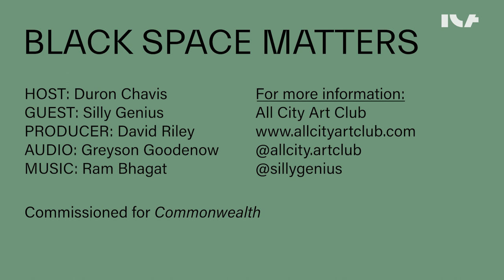Black Space Matters: Episode 4 with Silly Genius of All City Art Club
In Episode 4 of “Black Space Matters,” urban farmer, Duron Chavis, speaks with Silly Genius—a Richmond-based artist and founder of grassroots initiative, All City Art Club bringing art to the Southside as a social justice effort to highlight Black narratives.

In our new series "Black Space Matters," urban farmer, Duron Chavis, interviews Richmond-based local community leaders, digging into the conversations about food insecurity and urban farming explored in his "Resiliency Garden" project for the exhibition, "Commonwealth." Over the course of five episodes, Chavis talks with stakeholders in RVA that engage in food justice, environmental racism, Black space, and various modes of creativity, care, and healing for BIPOC. Watch as they talk resiliency, community, social justice, and why Black space matters.

For more information about Duron Chavis and his “Resiliency Garden,”

"Commonwealth" (Sept. 12, 2020 - Jan. 31, 2021) explored how our common resources are used to influence the wealth and well-being of our communities. "Commonwealth" was the outgrowth of a multiyear partnership between three dynamic, socially engaged contemporary arts organizations: the Institute for Contemporary Art at Virginia Commonwealth University (ICA at VCU) in Richmond, Virginia; Philadelphia Contemporary in Philadelphia, Pennsylvania; and Beta-Local in San Juan, Puerto Rico. The project explored the historical concept of “commonwealth” and its legacy in each of the three locations. It asks whether it’s possible to unleash the collective power embedded in that term while recognizing its connection to exploitation and colonialism. The question of how people understand common wealth, and the tension between individual choice and collective wellbeing, has become all the more relevant in 2020, a year that began with earthquakes in Puerto Rico and has continued with the historic impacts of the COVID-19 pandemic and the Black Lives Matter movement.

The Institute for Contemporary Art at Virginia Commonwealth University (ICA at VCU) is a contemporary arts institution located in Richmond, Virginia that showcases the art of our era, existence, and cultural moment. We are a forum for discussion and collaboration on local art to international art, activism and innovation, all through ever-evolving exhibitions, performances, films, and special programs. We invite you to participate, visit, and share in our online and in-person community.